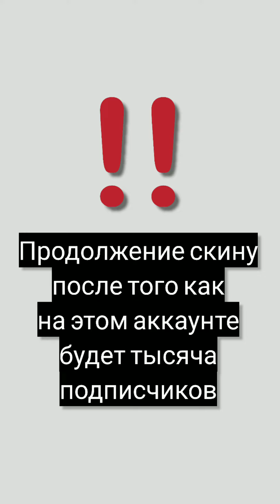девушка сняла с себя всю одежду